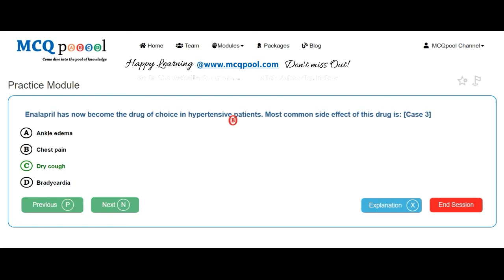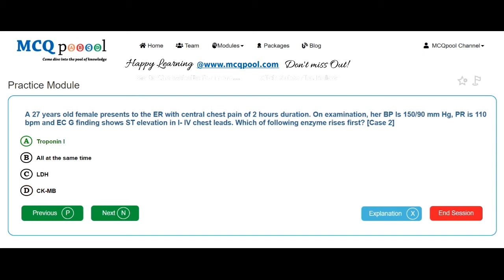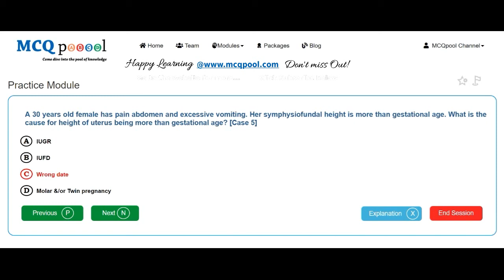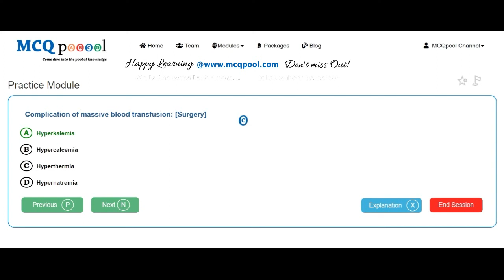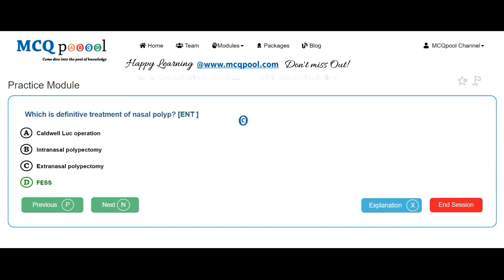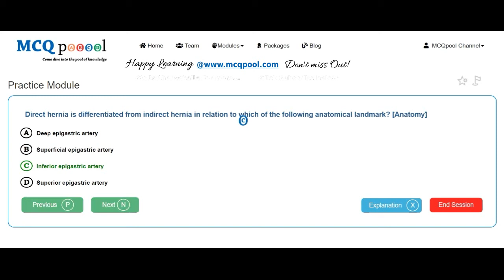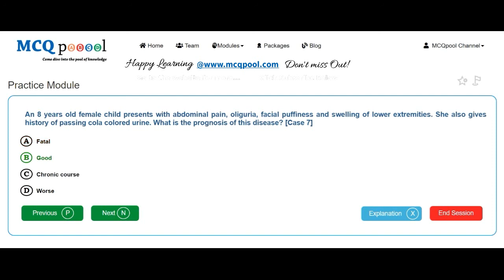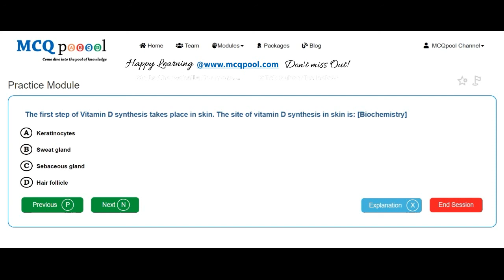Quiz/MCQs on Medicine NMCLE 2072 Chaitra -MCQ Quick Revision Series Free MCQs @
For more details on how to do so, please visit:
Multiple Choice Questions MCQs on Medicine NMCLE 2072 Chaitra for Medicine, MBBS, Licensing Exams